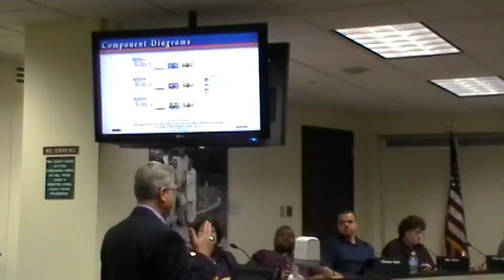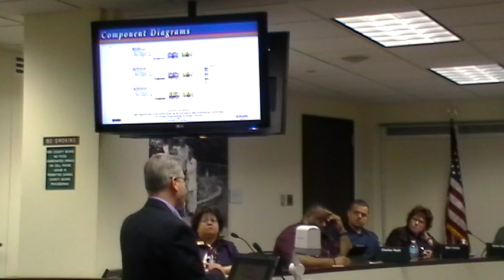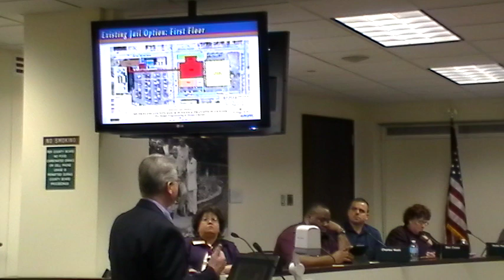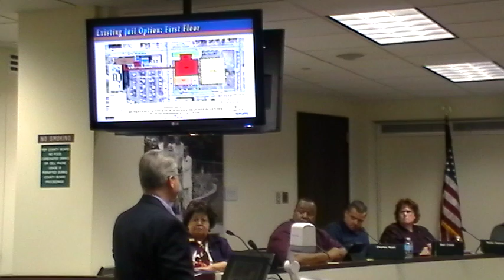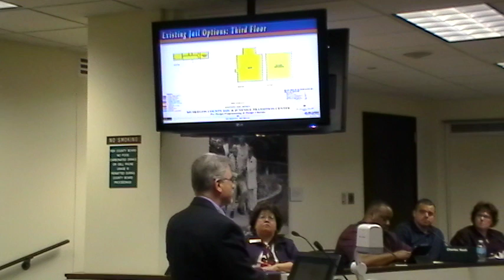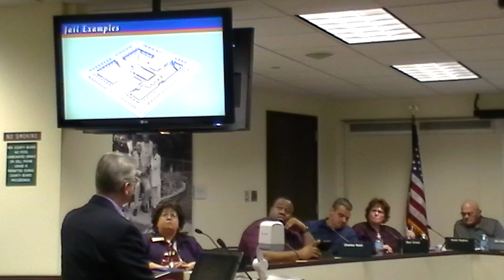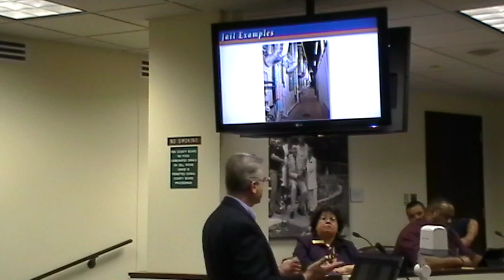Muskegon County Board Planning Session 03-05-13 Part 5